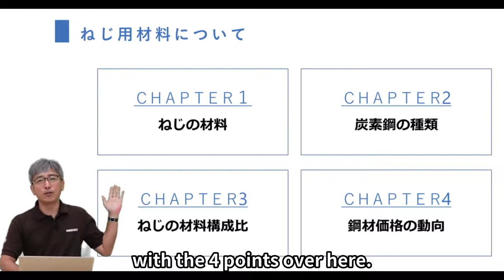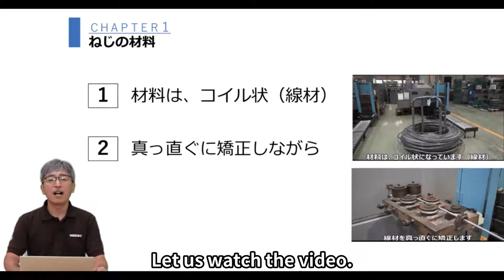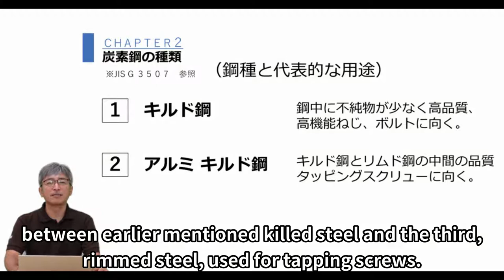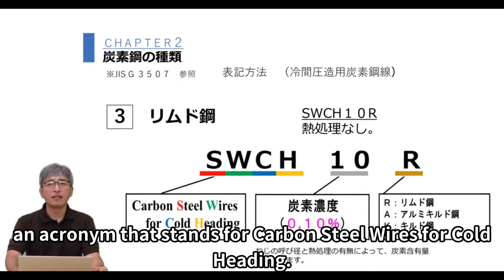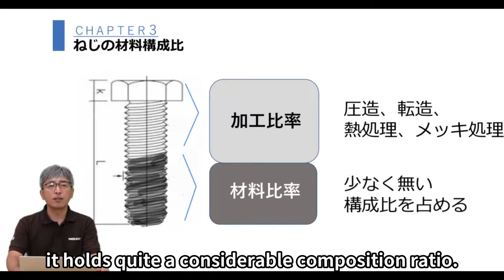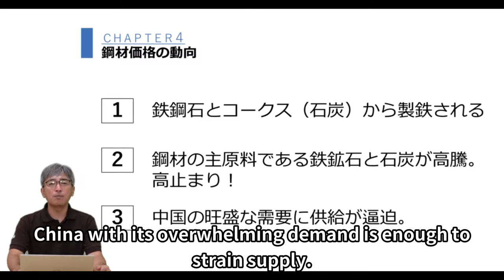Screw Material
Here's sending you the Iwata Bolt YouTube channel.
Bringing our original products, VA/VE proposals, varied technical information, status report of past study sessions/exhibitions, etc. to all.

●Business Category
 Fastener production and sales, import and export, automation equipment sales.
Mainly, Bolt/Nut/Pin/Rivet, etc of many kinds of material such as Steel, Stainless, Copper, Resin, Aluminium supplying to Automotive industry,  Electronic & Precision Equipment, OA Equipment.